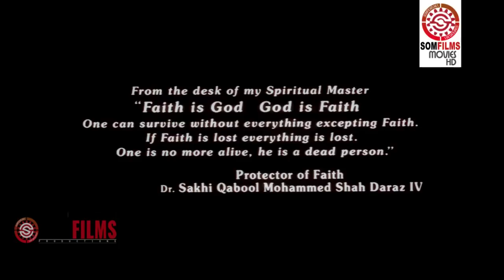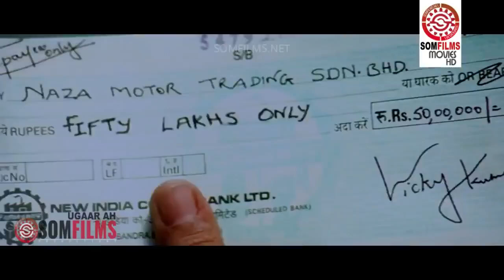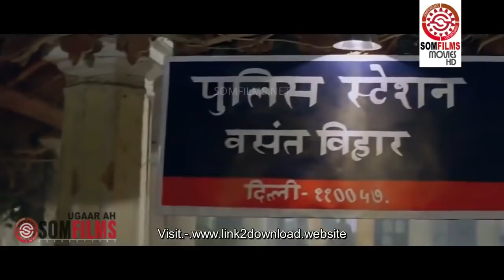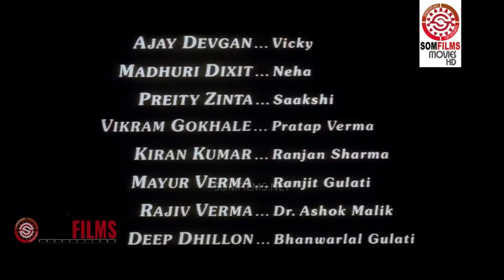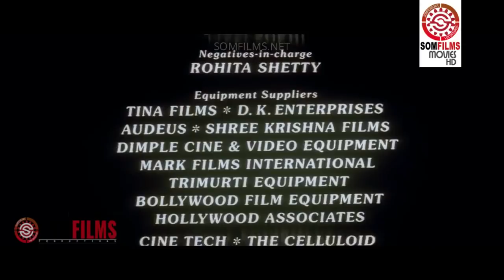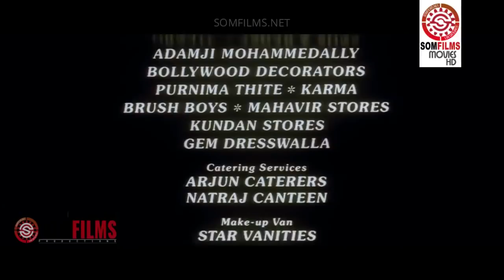Hindi Afsomali Yeh Raaste Hain Pyaar Ke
Yeh Raaste Hain Pyaar Ke